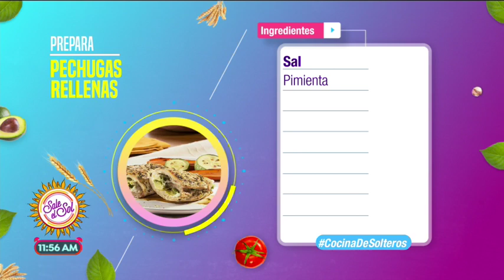Cocina de solteros: pechugas rellenas envueltas en tocino | Sale el Sol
Este lunes aprende a preparar unas ricas pechugas rellenas a la Charlie.